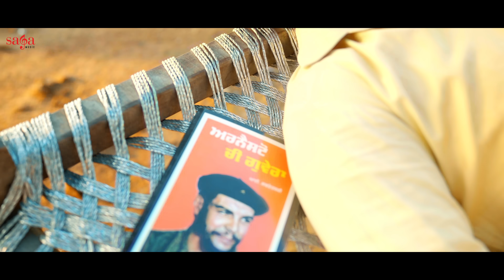Chandigarh Wangu Baliye - G Ratol | Music Video | New Punjabi Song 2024 Latest This Week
Heart does break... But broken heart lives onn!!
Saga Music presents "Chandigarh Wangu Baliye" New Punjabi Song 2024 Latest This week official music video starring G Ratol (Sucha Soorma Fame) along with his magical words and soulful voice.

Title: Chandigarh Wangu Baliye
Singer/Lyricist: G Ratol
Music/Composition: Sajan Sp
Mix & Master: Dark
Producer: Sumeet Singh
Label: Saga Music
Digitally Managed By: Unisys Infosolutions

Video Credits:-
Directed By: Parm Riar
Female Lead: Suraksha Gaire
Co Artist: Jagtar Singh benipal
DOP: Ranjit Singh
Production Head: Arman Sidhu
Editor: Harshwinder Singh
colorist: Sachin
Makeup: Komal Uday
Project By: Sukhveer Singh
Film by: TheTeam Films